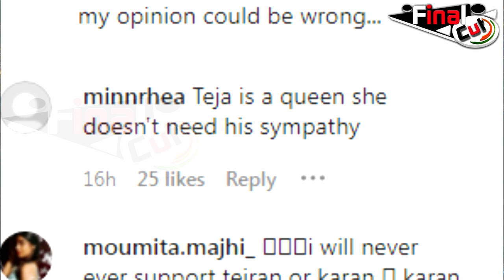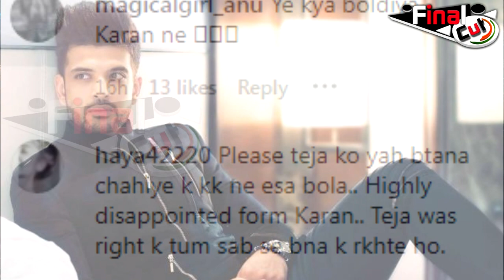तेजस्वी के सपोर्ट में आए फैंस, करन कुंद्रा को सुनाई खरी खोटी...|Tejasswi Prakash Fans Angry On Karan